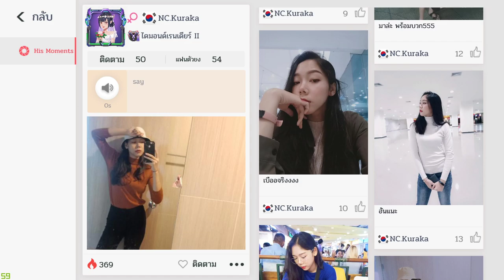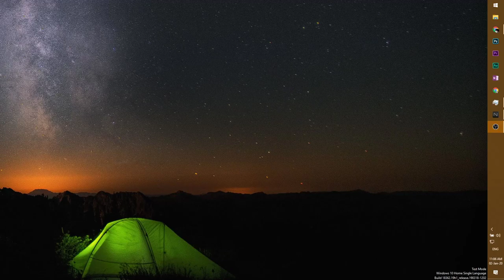Cyber Hunter - RoseR - Live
Chill out with friends in Cyber Hunter